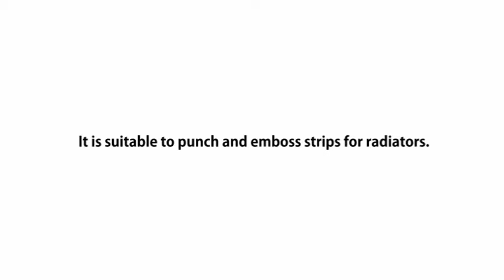Metal sheet Punching Line BS